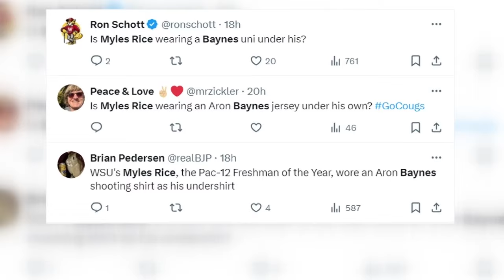WSU advances in PAC-12 Tournament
What happens in Vegas could give the Cougs their first ever Pac-12 Tournament win!